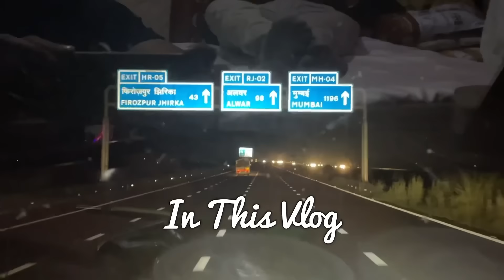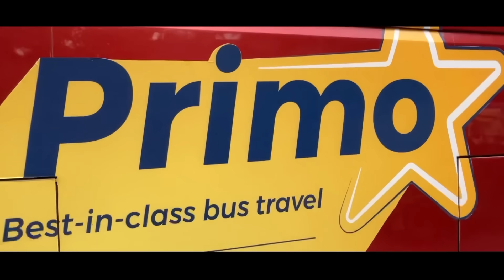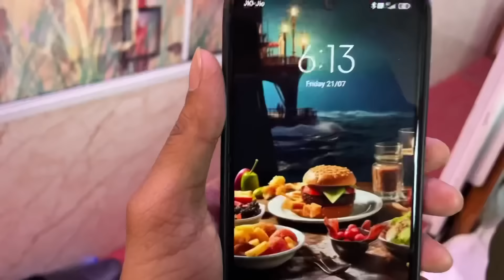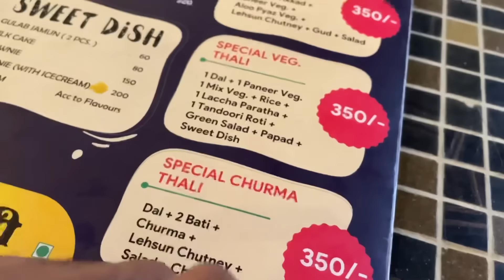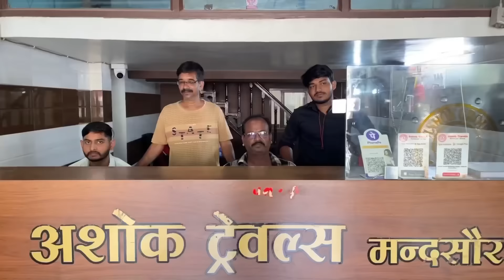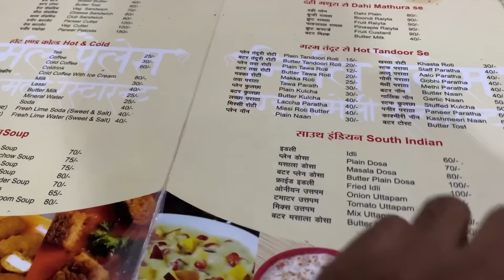Delhi To Mumbai Bus Journey Via Delhi Mumbai Expressway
This Vlog Is All about Delhi to Mumbai Bus Journey  in Ashok Travels Mandsaur AC sleeper Bus.

Boarding point of bus ( In Delhi ) :-

1. 95 khana market Tis Hazari
2. Karol Bagh bus stand ( Near Hanuman murti )
3. Dhaula Kuan
4. Shivnurti Radison Hotel

Dropping point :-

1. Kalyan ( opp Vatika Hotel )
2. Thane West
3. Chembur west
4. Sion
5. Bandra East
6. Santacruz east
7. Vile Parle East
8. Andheri East
9. Jogeshwari east
10. Goregaon East
11. Malad East
12. Kandivali East
13. Borivali east ( Near gokul hotel )

Delhi to Mumbai bus journey
Mumbai to Delhi bus journey
Delhi to Mumbai by road
Indore to Mumbai bus journey
Udaipur to mumbai bus journey
Ashok travel Mandsaur
Mandsaur
Indore tourist place
Ahmedabad to mumbai bus journey
Mumbai to Pune
Mumbai to Goa bus journey
Mumbai to Goa by bus
Delhi to Mumbai by bus
Mumbai to Bangalore bus journey
Volvo 9600
Volvo B11R
Jaipur to Mumbai by bus
Mumbai Double Decker bus
Mumbai to Hyderabad bus journey Vlog
Mumbai to Pune electric bus
Bangalore to Mumbai fastest volvo
Mumbai to mangalore bus
Siliguri to Kathmandu
Mumbai to Chennai bus
MSRTC Bus
Premium luxury volvo
Goa to Mumbai bus journey